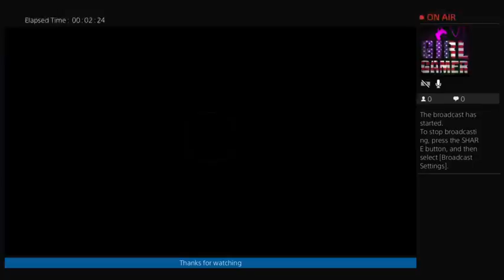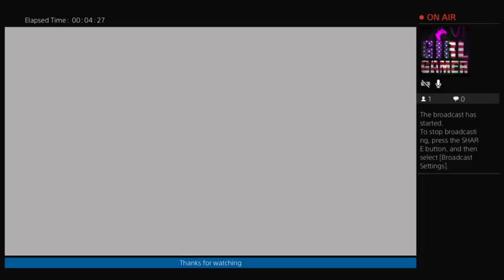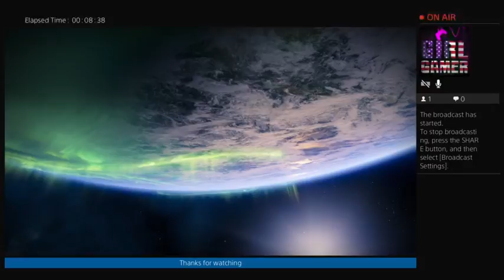Will Hydro Have a Theory? Let's See! (Part 1)